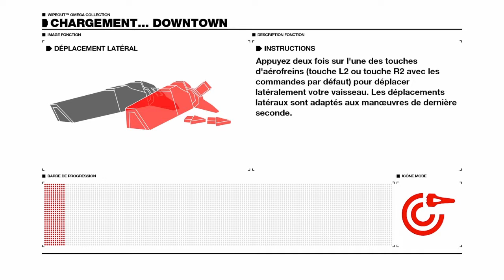WipEout Omega Collection - Mach 1.5 Trophy - Downtown - Zone 73 - PS4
Mach 1.5
Reach Zone 65 in any Zone Event